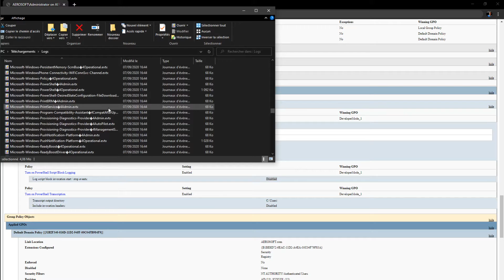No time to fly 5 Can’t catch me